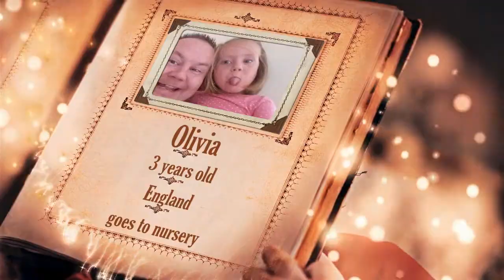Elivia A special Message from Father Christmas